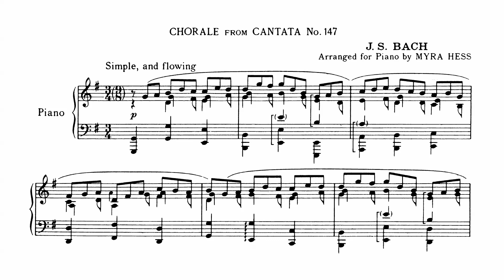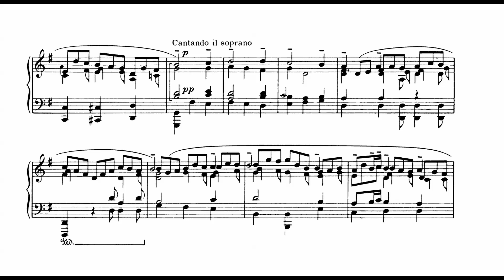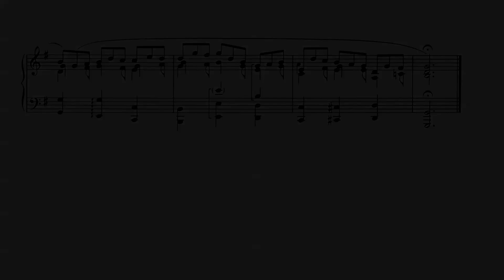新世紀エヴァンゲリオン まごころを、君に BGMクラシック曲「主よ、人の望みの喜びよ」を弾いてみた Evangelion3.0+1.0 OST esu, Joy of Man's Desiring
旧エヴァのサントラおよびシン・エヴァンゲリオンの導入部の音楽の「主よ、人の望みのよろこびよ」を弾いてみました。
マイラ・ヘスの編曲版を少し改変しています。